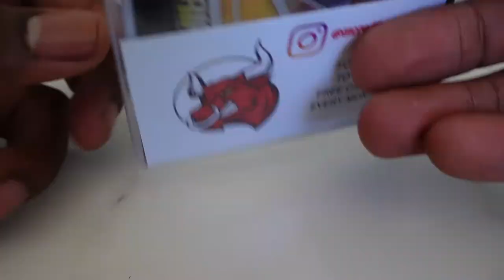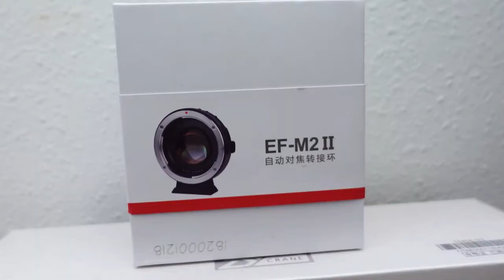The Next Big Plan!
It's about time we did an update, realign with new goals after COVID, and what exactly the next move is. Follow my work, live my results.